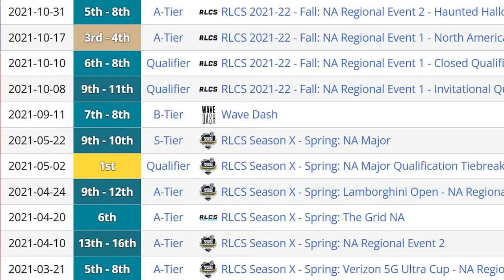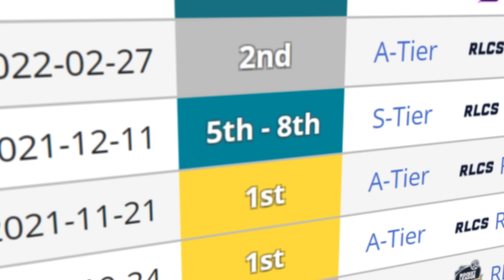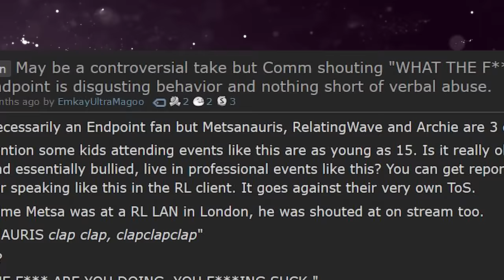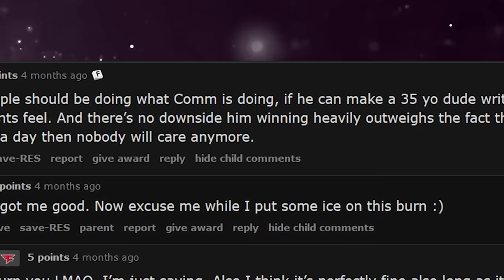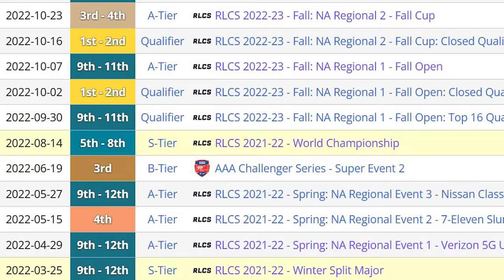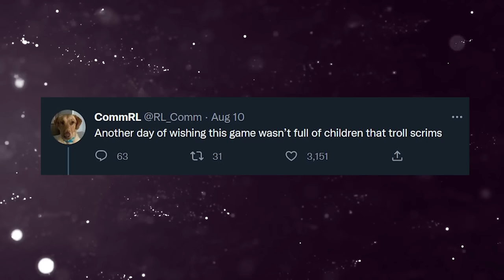How one Rocket League pro made an entire community hate him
How one man turned two huge fan-bases against him - yet at the game time gained the adoration of thousands more...

Version1:
What it's like to set an NA demo record! - V1 Rocket League vs NRG Game 3